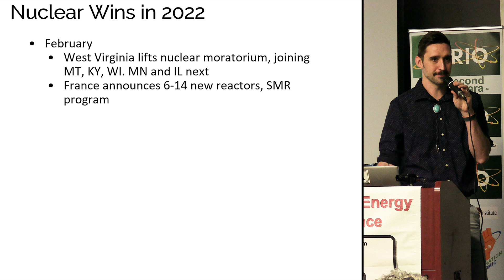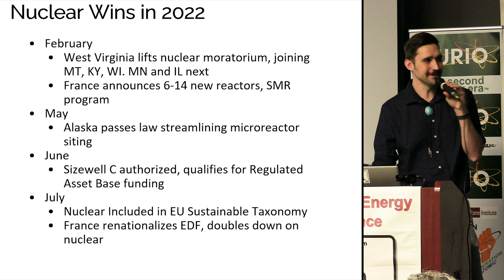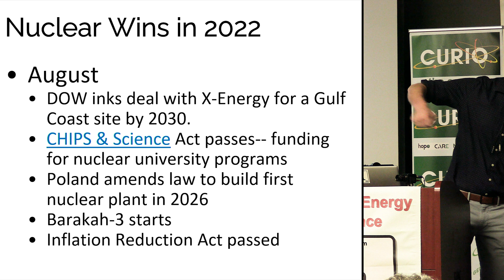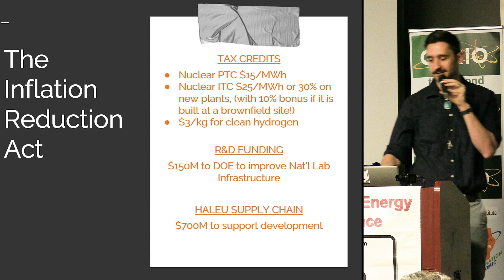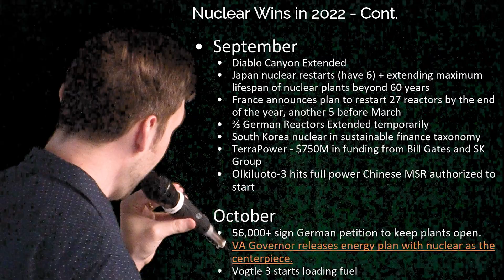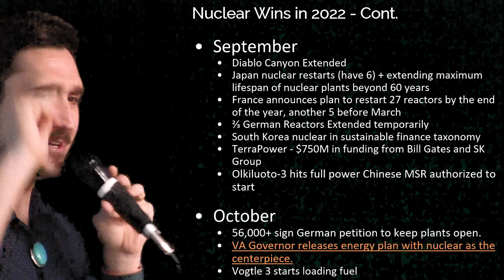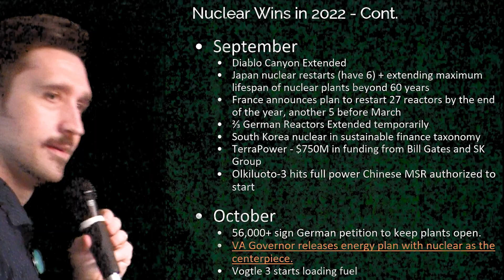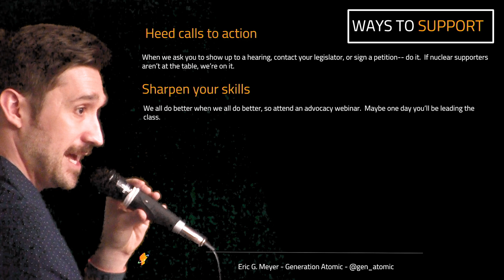2022 Nuclear Wins - Eric Meyer of Generation Atomic @ TEAC11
Eric Meyer of Generation Atomic lists off all the successes nuclear advocates have achieved in 2022.